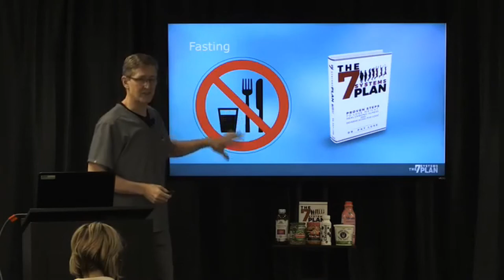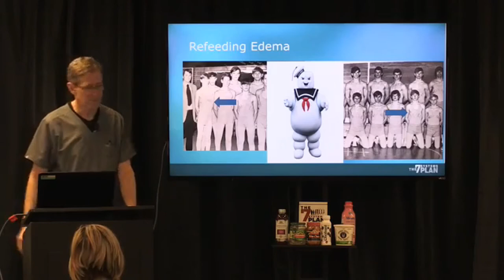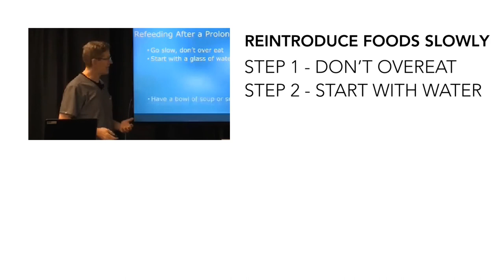How To Break A Fast Without Gaining Weight | Step By Step Guide to breaking a fast the RIGHT way!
How to break a fast without gaining weight, a step by step guide.

Dr. Pat shows you a story of breaking a fast the wrong way and his struggle with refeeding edema. Then he shows you how to break a fast the right way. He takes you through a step by step guide of breaking a fast, and what to eat when breaking a fast. Whether you are breaking a water only fast, or breaking an intermittent fast, Dr. Pat wants you to maintain the health benefits of fasting and to not gain weight while breaking your fast.

▶ FAVORITE PRODUCTS MENTIONED IN MY VIDEOS:
- HIMALAYAN PINK SALT
- ORGANIC, COLLAGEN BONE BROTH
- KETOGENIC SOUP